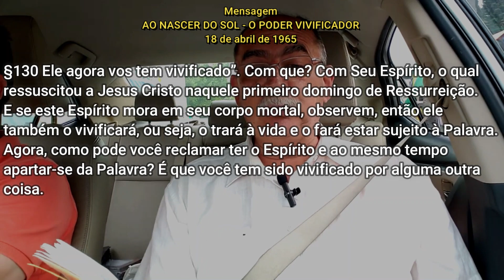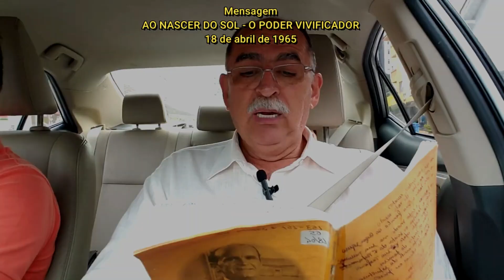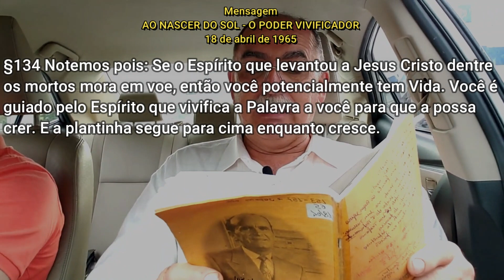#736 Comentários c/ Pr. Júlio César Santos | A Igreja Ordenada Para Ser Ressuscitada